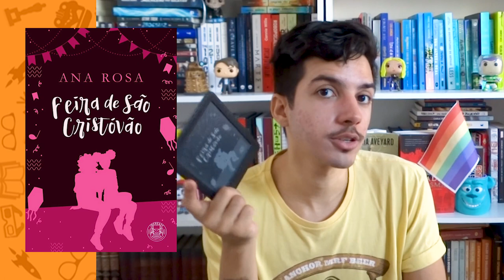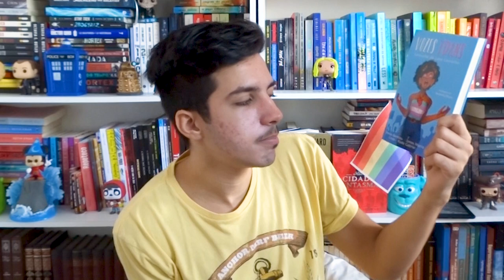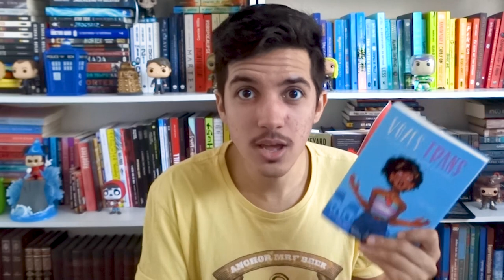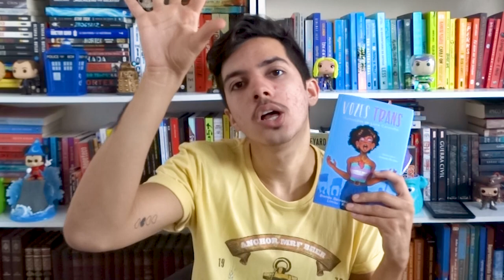LIVROS LIDOS DE JUNHO | 2021 | Estante Quadrada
Em junho eu li muitas histórias incríveis!

00:00 | Introdução
00:41 | O Chamado do Falcão (O Sonhador #1)
🎁 BOX A SAGA DOS CORVOS (4 livros + conto inédito + marcadores)

02:17 | A Cidade dos Fantasmas (Cassidy Blake #1)
de Victoria Schwab

03:40 | Destruidor de Mundos (vol. 1)

05:38 | Feira de São Cristóvão
de Ana Rosa
➡️ Disponível no Kindle Unlimited! Faça o teste grátis

07:00 | A estada infinita
de Denys Schmitt

08:48 | Vozes Trans
de Brenda Bernsau, Koda Gabriel, Limão, Jonas Maria

10:34 | Problemas de Gente Rica (Podres de Ricos #3)
de Kevin Kwan
Asiáticos Podres de Ricos #1
Namorada Podre de Rica #2

13:14 | Finalização